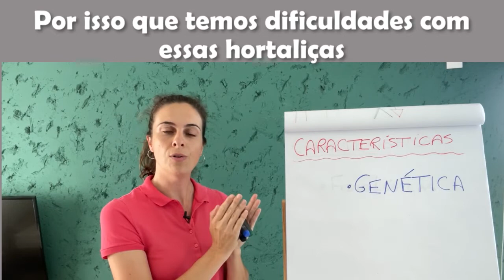Por isso temos dificuldades com elas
Você também tem dificuldade para produzir hortaliças, principalmente as folhosas, nesse calor do verão? Entenda o principal motivo dessa peleja.